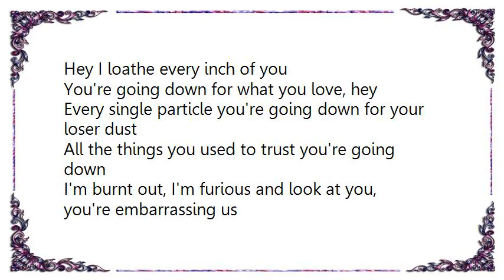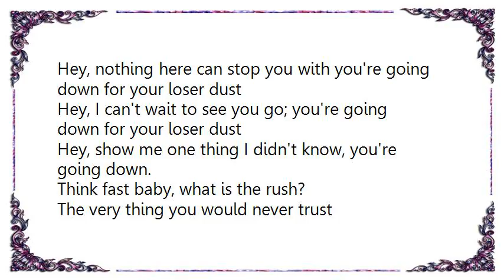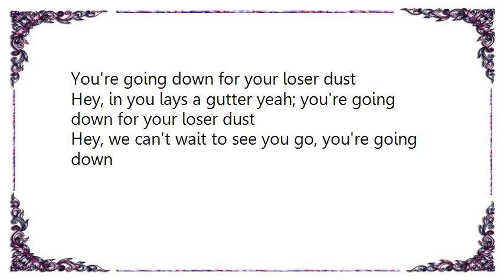Hole - Loser Dust Lyrics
[Lyrics Hole - Loser Dust]
You are beautiful, you are glorious
Now you're covered in loser dust
You are fabulous, you are gorgeous

And all the things I used to trust, yeah
All the things I'm about to crush
Your youth is gone, it's turned to rust
It's all covered in loser dust

Hey I loathe every inch of you
You're going down for what you love, hey
Every single particle you're going down for your loser dust
All the things you used to trust you're going down

I'm burnt out, I'm furious and look at you, you're embarrassing us
Descend, descend and go you must
Isolate the prize, give it one big flush
It's indiscreet, omnivorous

And all that's sick with gloat and lust
And do call me I'm so serious
It's not an image it's just a way

You're going down for your final crush
Hey, nothing here can stop you with you're going down for your loser dust
Hey, I can't wait to see you go; you're going down for your loser dust
Hey, show me one thing I didn't know, you're going down.

Think fast baby, what is the rush?
The very thing you would never trust
The very thing you would never touch

These women all around, obsessive cunts, file under miscellaneous
They're starving and carnivorous
I mustn't touch what I want so much
You, you make me nervous

You make me drunk
Do you have to grovel so very much?
It's so unfair, it's so unjust, it's just another witch-hunt
Broken, shattered, busted, yeah, you're going down for what you love

Hey, all the death it's just good, yeah
You're going down for your loser dust
Hey, oh just die in public babe

Hey, in you lays a gutter yeah; you're going down for your loser dust
Hey, we can't wait to see you go, you're going down